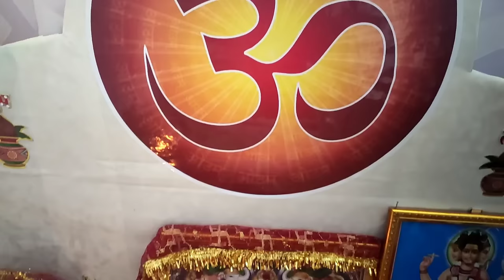How to make puja mandir at home | How to organize puja items | Space saving ideas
Products Link :

OM Sticker

I hope आप सब को video अच्छा लगा होगा।